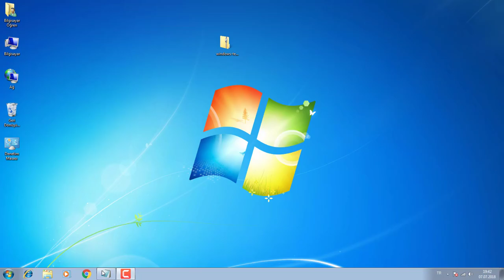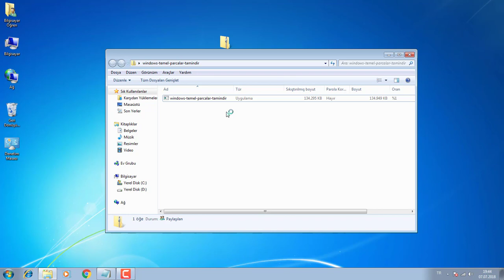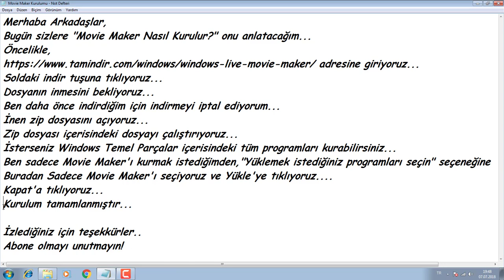Windows Movie Maker(Video Düzenleme Programı) Nasıl İndirilir,Nasıl Kurulur? (GÜNCEL 2021)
Windows Movie Maker(Video Düzenleme Programı) Nasıl İndirilir,Nasıl Kurulur? (GÜNCEL 2019)